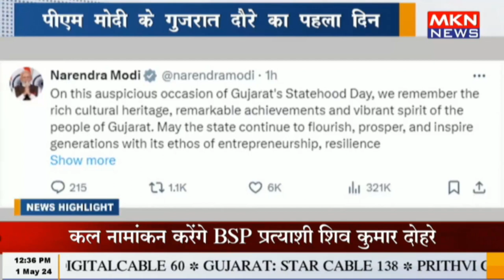पीएम मोदी के गुजरात दौरे का पहला दिन